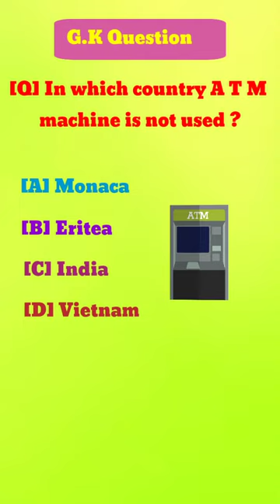Which country ATM machine is not used //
ATM machine
ATM machine is not used
ATM  machine is not used in which country ?
short video
short feed
youtube shorts
shorts video
gk short
general knowledge
gk